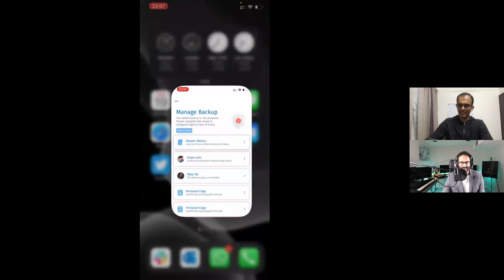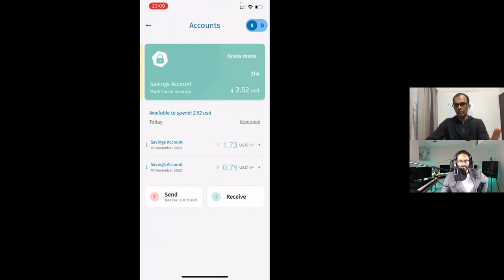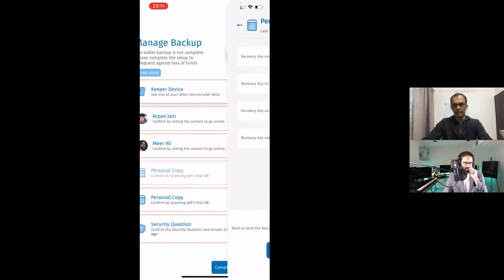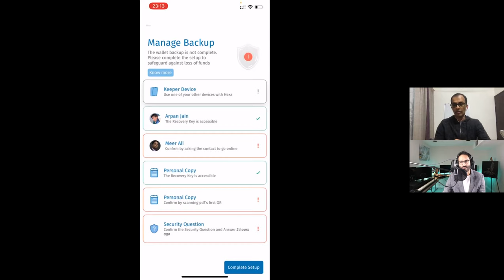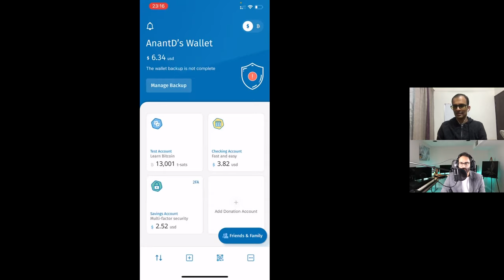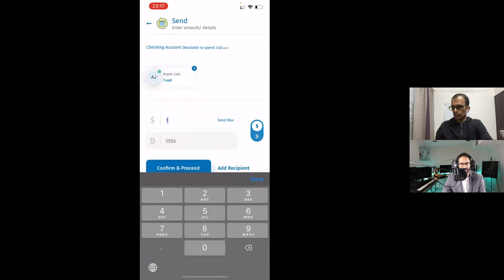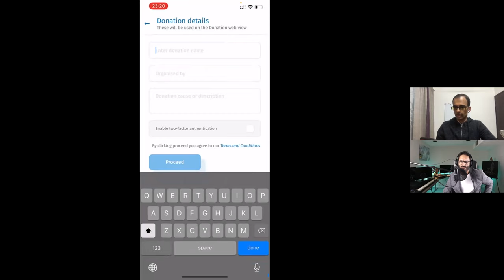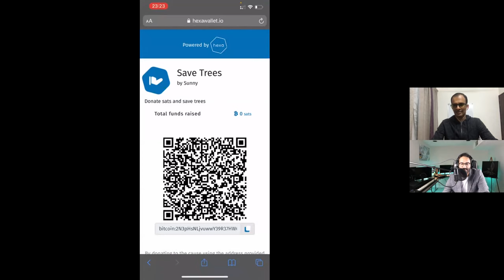Bitcoin Stories: Anant A. Tapadia, Cofounder of BitHyve / HexaWallet (Episode 032)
I interviewed Anant A. Tapadia, Cofounder of BitHyve, about his story before and after learning about bitcoin.  He also shared the story behind BitHyve / Hexawallet, a non custodial bitcoin wallet.  Don't miss this one!

Creator:  SunnyRay.com